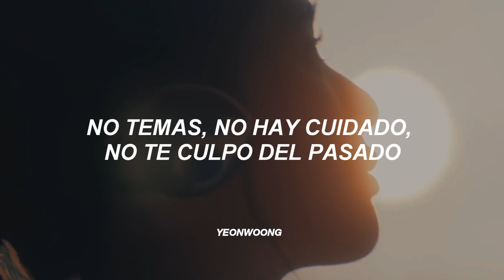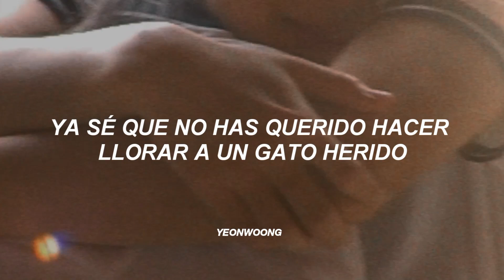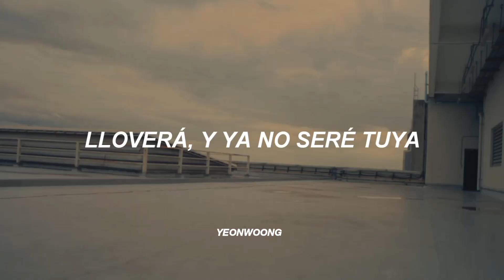Rocío Dúrcal - La Gata Bajo Lluvia (Edit/Letra)